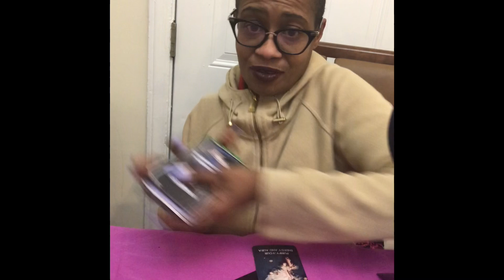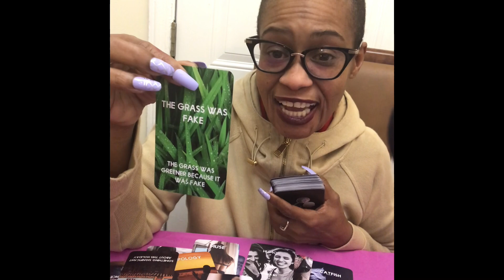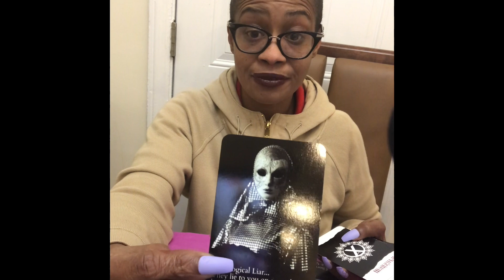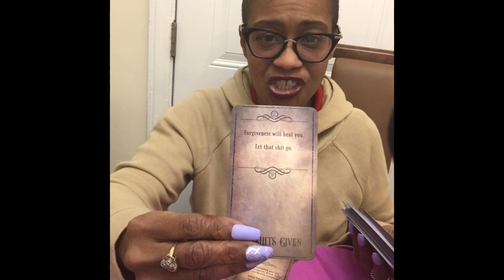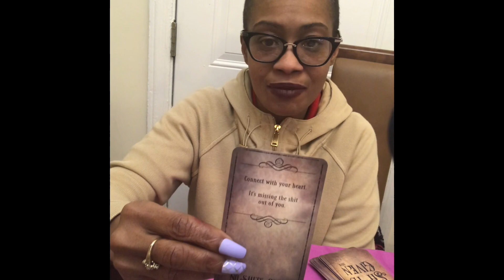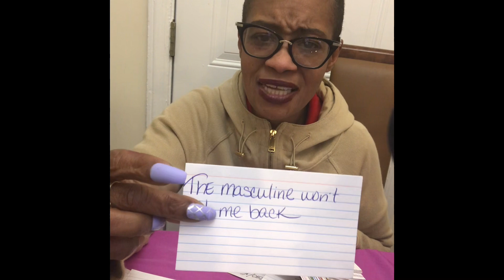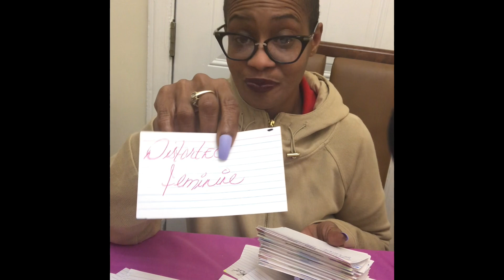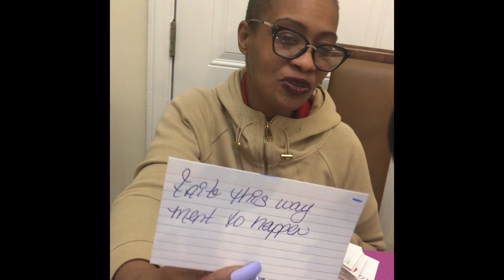Tarot: I was made for pump in dump all over these females Divine Feminine wants no parts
Listen ad-free with YouTube Premium
Song
Breathe In
Artist
Dreamy
TuneCore (on behalf of Dreamy rec.); SOLAR Music Rights Management, Abramus Digital, LatinAutorPerf, Kobalt Music Publishing, UMPI, and 6 Music Rights Societi